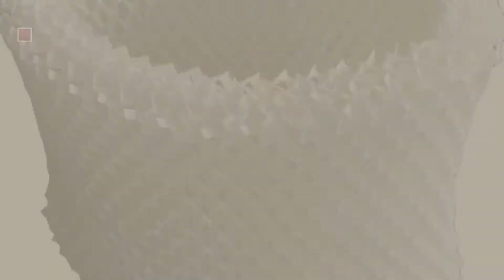Optimus Baby Products Video Collection // New & Popular 2017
+ Optimus Baby Products Video Collection

Optimus U-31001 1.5-Gallon Cool Mist Ultrasonic Humidifier by Optimus

Optimus U-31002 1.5-Gallon Cool Mist Ultrasonic Humidifier by Optimus

Optimus U-30002 Replacement Warm Mist Humidifier Absorption Sleeve for U32000, U-32010 ad by Optimus

Optimus U-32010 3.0 Gallon Warm Mist Humidifier with Wicking Vapor System by Optimus

Optimus U-30011 Humidifier Replacement Wick Filter for U-33015, 2-Pack by Optimus

2pcs DHT21 Temerature and Humidity Sensor with -40 to 80 °C Temp and 0 to 99.9% RH by Optimus Electric

Optimus U-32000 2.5 Gallon Warm Mist Humidifier with Wicking Vapor System by Optimus